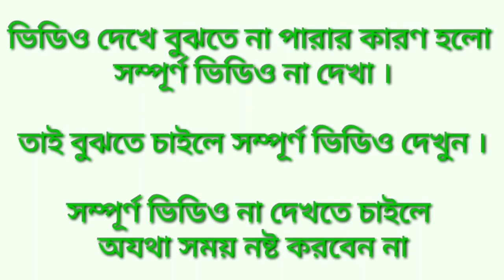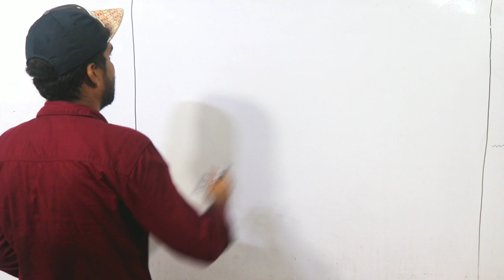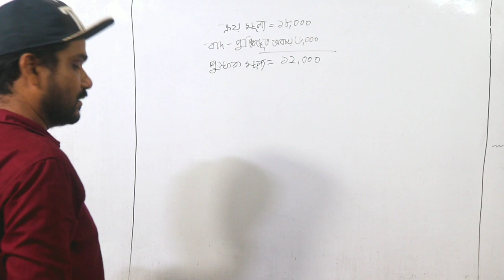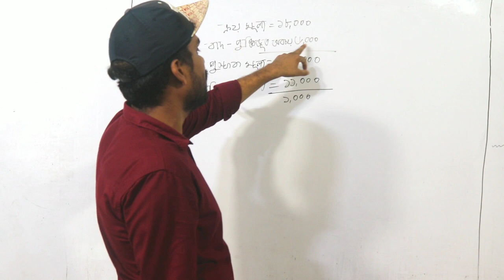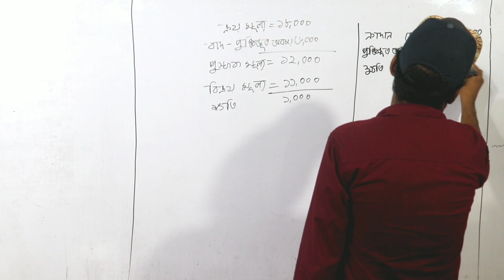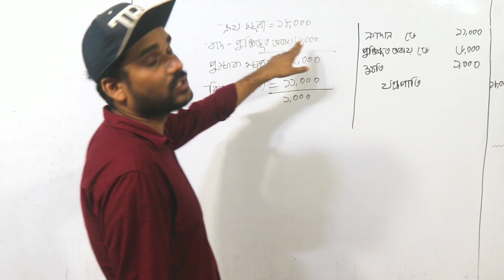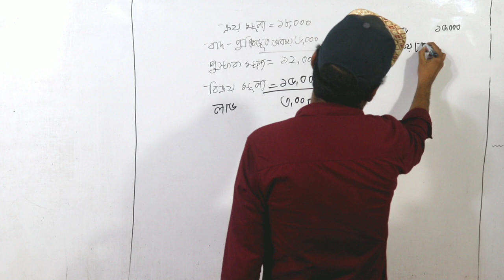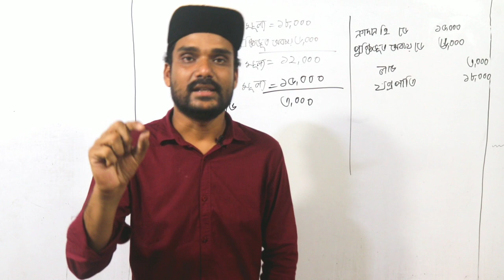পর্ব 1 অষ্টম অধ্যায়, দৃশ্যমান অদৃশ্যমান লেনদেনের হিসাব রক্ষণ